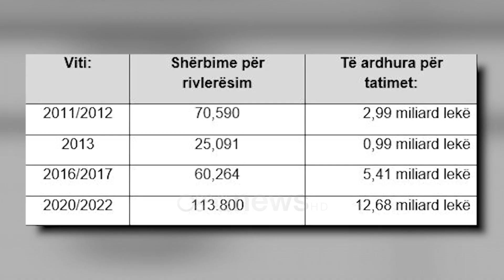Kadastra mbyll procesin e rivlerësimit, 110 mln dollarë në arkën e shtetit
Pas thuajse 2 vitesh rivlerësimi për banesat është kthyer në vlerat maskimale prej 15 %, duke sjellë përfitim ekonomik për shumë familje shqiptare që shfrytëzuan pagesën e saj me 3%.

Ky nuk ishte rasti i parë i uljes së kësaj takse, por shifrat tregojnë se procesi i kryer gjatë kësaj periudhe mban rekordin për numrin e qytetarëve që u përfshinë në të.
Rekordin e mban Tirana me 47.293 rivlerësime, ndërsa vendin e fundit Hasi me vetëm 35 rivlerësime.

Ky proces i cili nxiti qytetarët të bëjnë rivlerësimin e pronave të tyre, solli edhe rreth 110 milion USD të ardhura në Buxhetin e shtetit.
Komunikimin për media, kreu i kadastrës shqiptare, Artan Lame e mbyll edhe me një ndjesë.

Përmbyllja e këtij procesi,do të sjellë edhe lehtësim në ngarkesën e shërbimeve që jepen nga ASHK, pasi ky proces përbënte rreth 10% te shërbimeve të ofruara për qytetarët.

Pas këtij procesi Kadastrën Shqiptare do të fokusohet në vijimin e procesit të dixhitalizimit të arkivave; - Përmirësimi i materialit hartografik të Republikës, dhe Përmirësimi cilësor i shërbimeve ndaj qytetarëve.